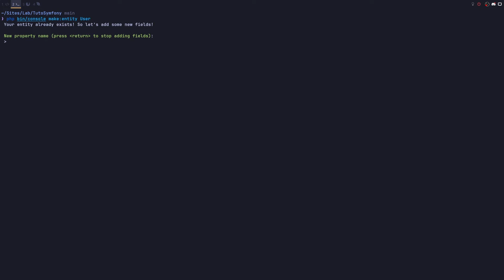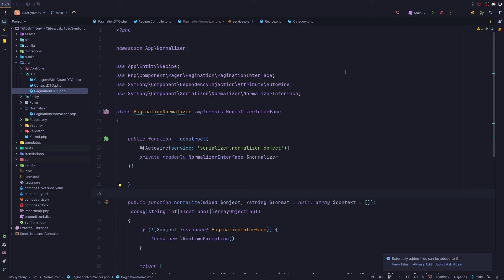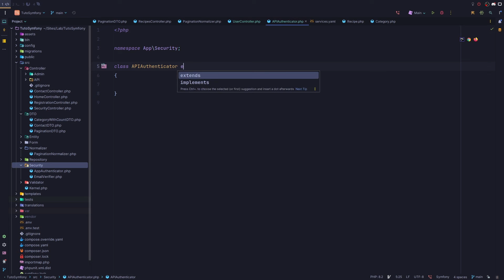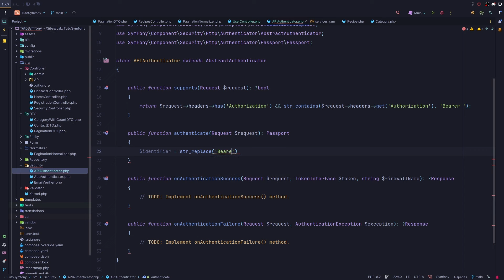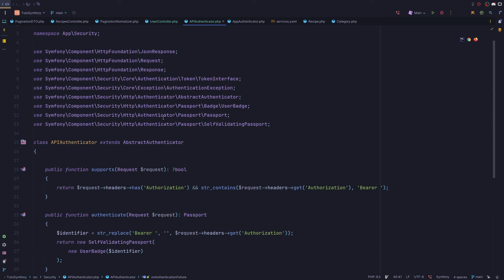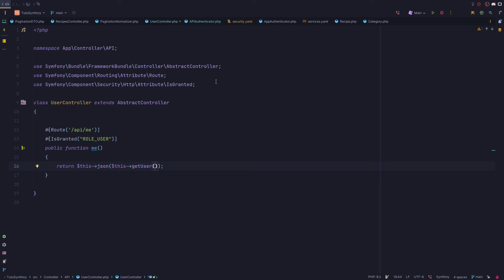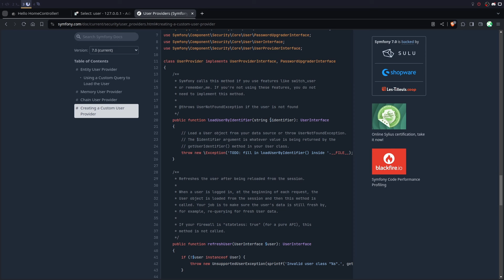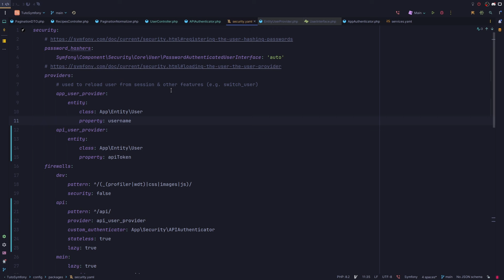Symfony 7 : Créer une API, Authenticator stateless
Dans ce chapitre je vous propose de revenir sur le composant Security et on va découvrir comment créer un système d'authentification stateless pour notre partie API.